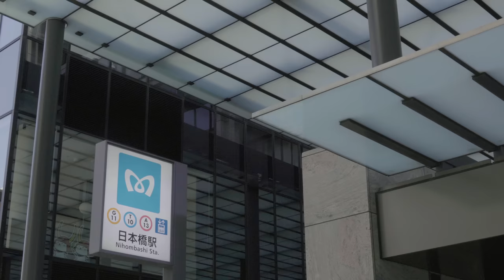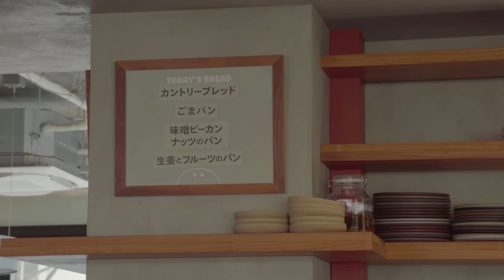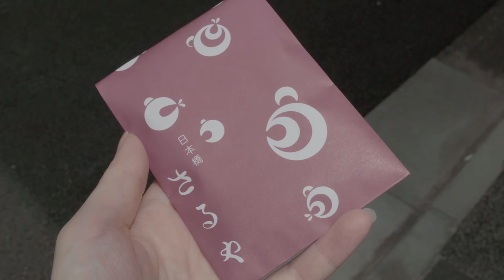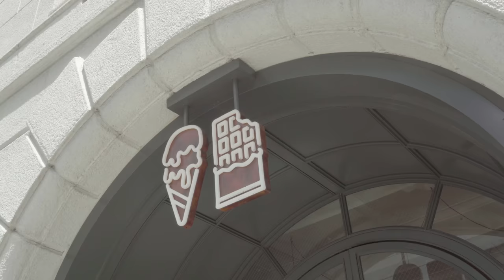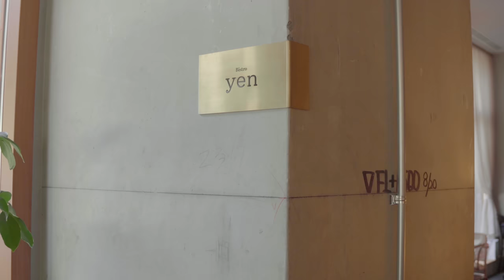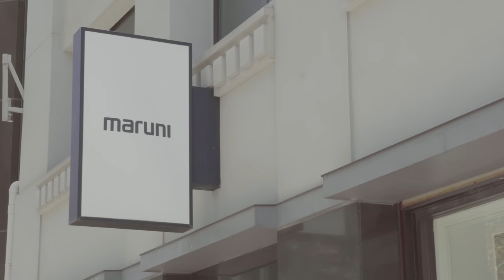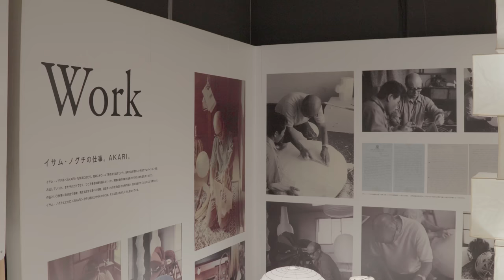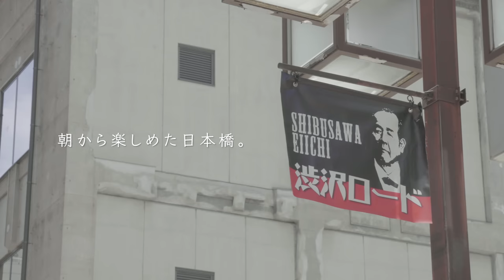シックで上品な日本橋vlog｜創業100年の日用雑貨店｜グルメはもちろん、ヴィンテージから洗練された家具まで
都内に住む建築家夫婦が日々の暮らしで大事にしている「豊かさ」をテーマに、
「もの、こと、空間」について綴っていきます。
「何が自分たちにとって豊かに感じるか」を最優先すると、それ以外のものが削ぎ落とされ、生活が少しずつ潤っていく。
物を捨てる事が目的ではなく、自分たちが豊かになることに価値基準をおく「マイ ミニマリズム」